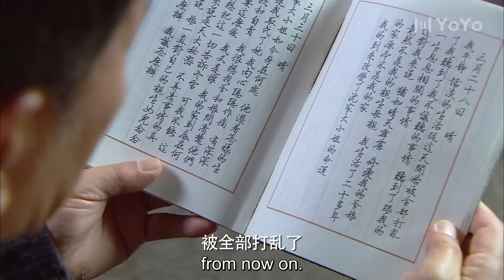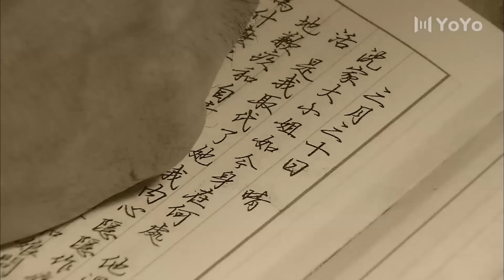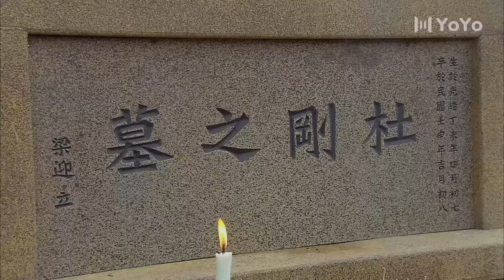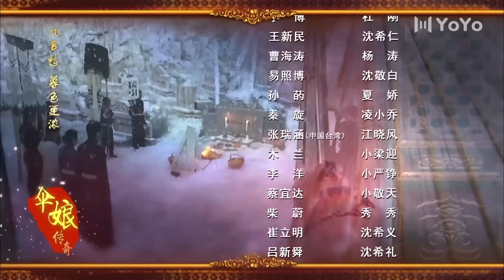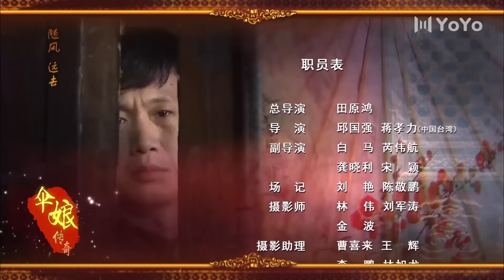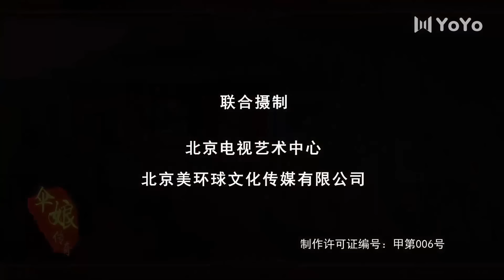[Eng Sub] The Legend of DongXue EP 24 (Qin Hailu, Liu Xuehua) | 伞娘传奇 | 冬雪